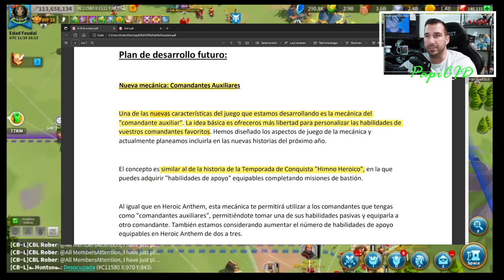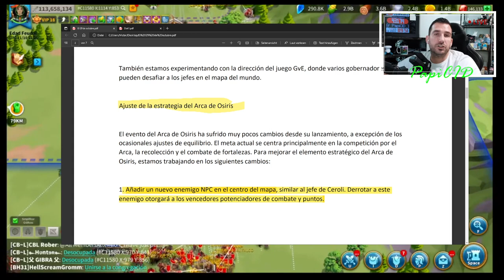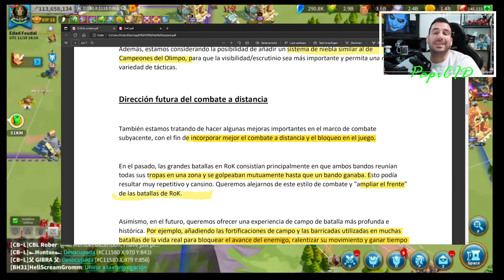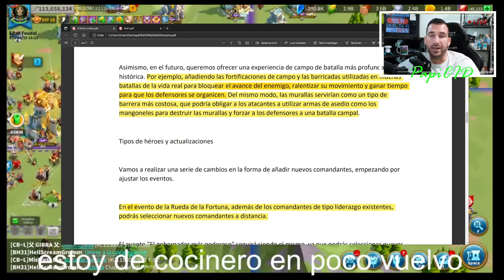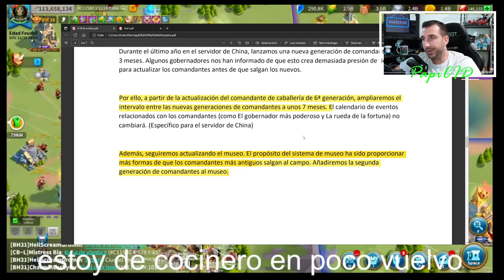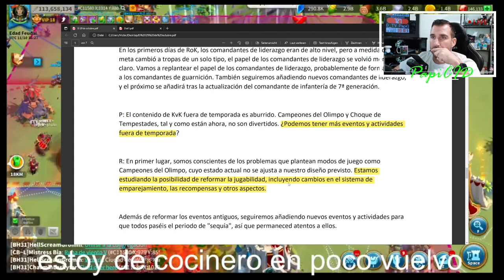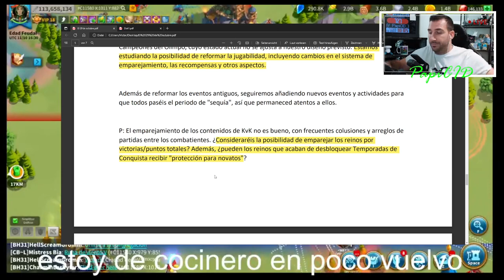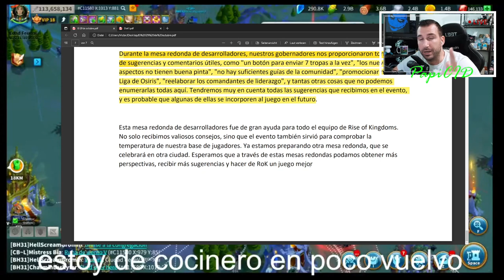🛑Cara a Cara von los desarolladores🛑 Texto en español / Rise of Kingdoms en español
Objektivo Suscriptores
66% . 1.33K/2K

Revisamos el cara a cara y las cosas nuevas que van a pasar en riseofkingdoms.